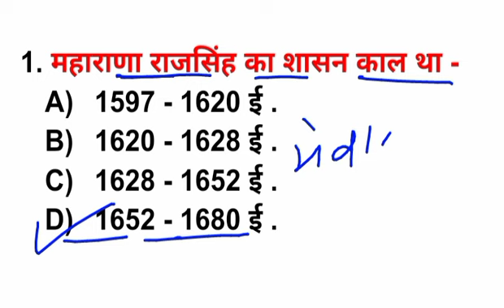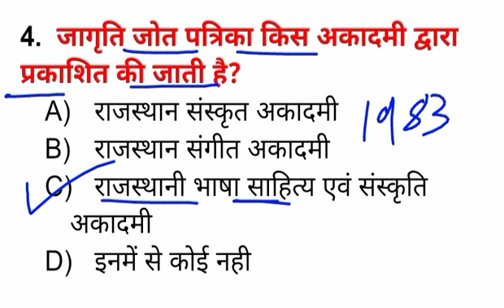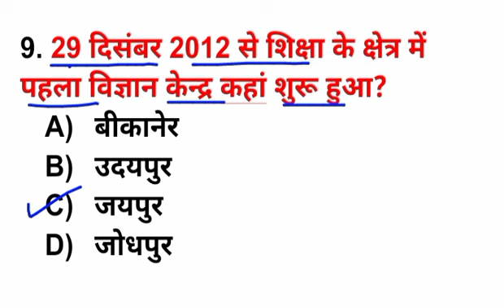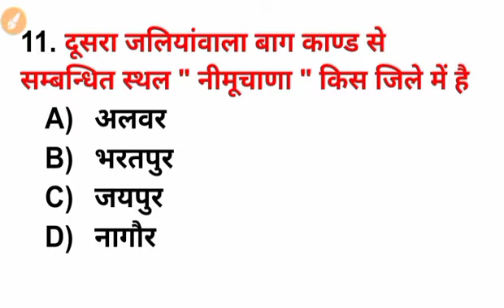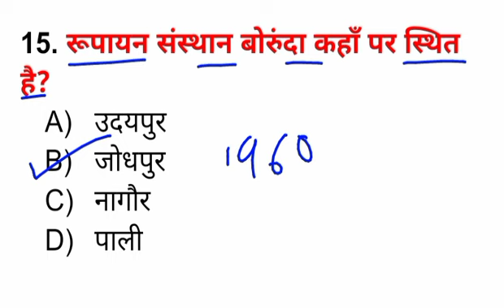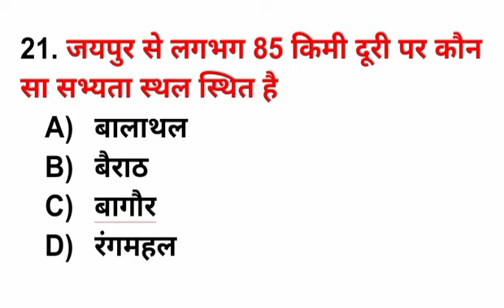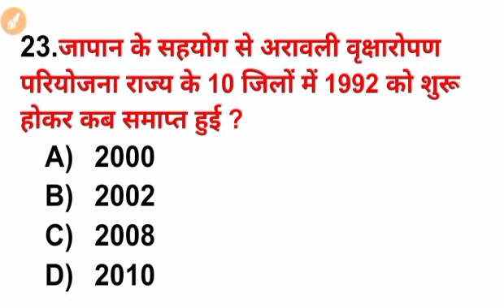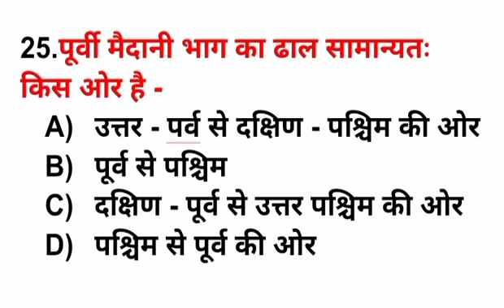bstc2022 | BSTC Raj Gk Model Paper Question | Rajasthan Gk Question | BSTC Syllabus 2022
BSTC Raj Gk Model Paper Question | Rajasthan Gk Question | BSTC Syllabus 2022